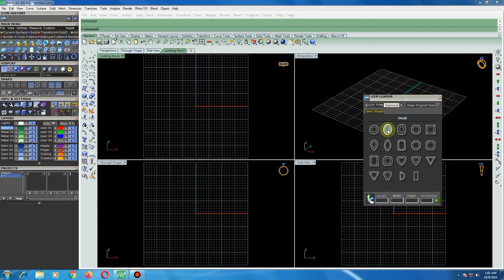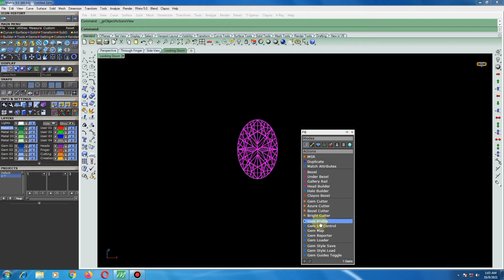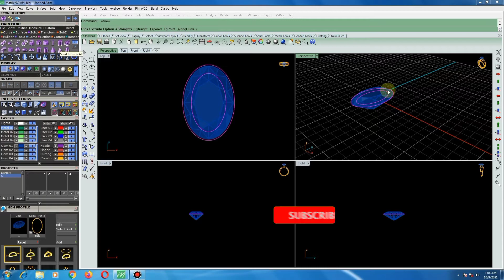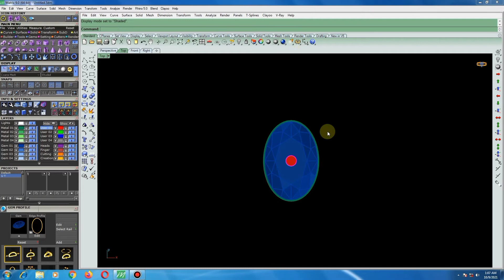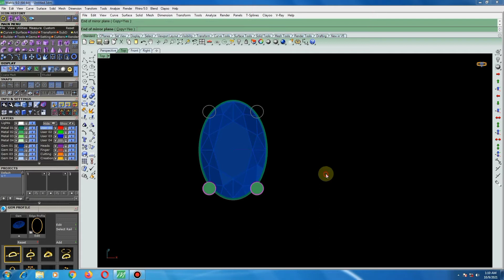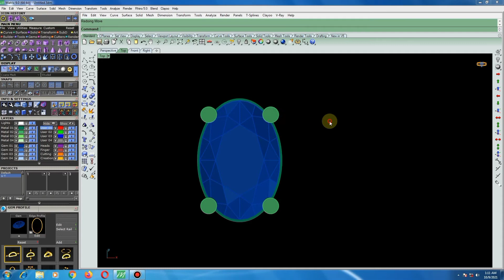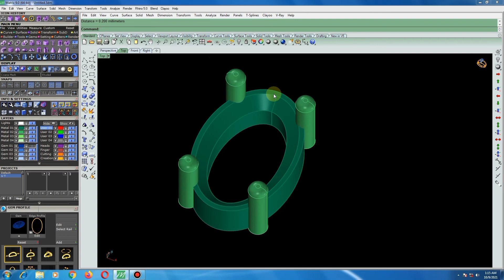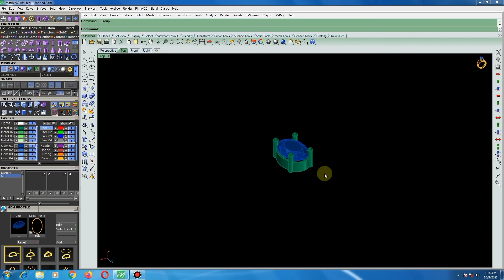rhinomatrixclass Rhino Matrix class ### part...17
Rhino Matrix class basic to advance part 17

Hi Friends,
I have been working as a Rhino Matrix Jewelry CAD designer since 2005 year.
I have worked for seven years as a jewelry cad designer at Rhino Matrix in Dubai.
I started a YouTube channel Rhino Matrix Class.